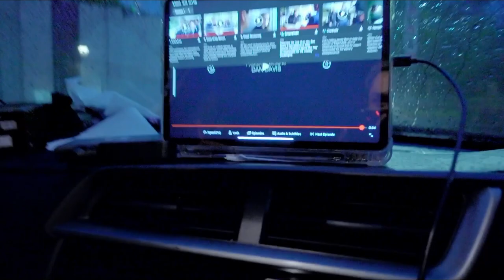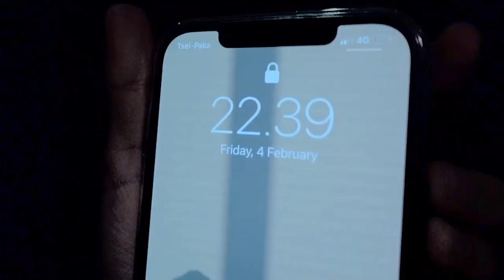ekhemm ekhemm🙈 || Camping Di Mobil Bareng Dia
ekhemm ekhemm🙈 || Camping Semaleman Di Mobil Bareng Dia
kalian bisa komentar dibawah kalo mau request video untuk next kontennya!